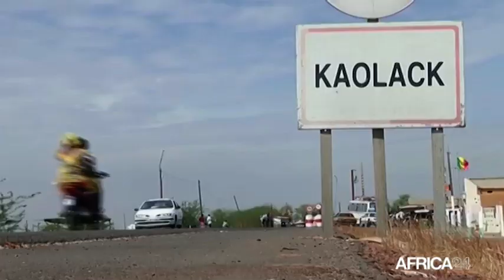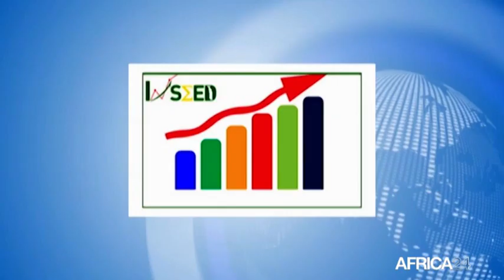Le journal de l'Afrique de l'Ouest du samedi 02 décembre 2023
Au sommaire de cette édition :
- Niger : plus de 1300 soldats français ont définitivement quitté le pays
- Togo : l’inflation baisse à 6% pour le mois d’octobre 2023
- Burkina Faso : le trésor public envisage de créer une banque d’État
- Sénégal : le pays table sur une production d’arachide de 1,7 million de tonnes

Like notre page Facebook:

 / africa24tv​​.  .